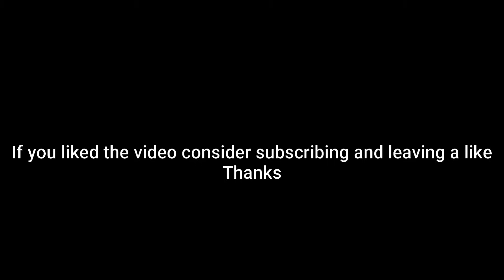Veluza Destroyed My Team in This Tournament Game! (Pokemon Showdown)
0:00 First Battle
2:14 Second Battle
3:51 Last Battle